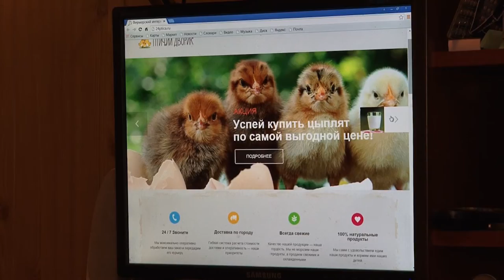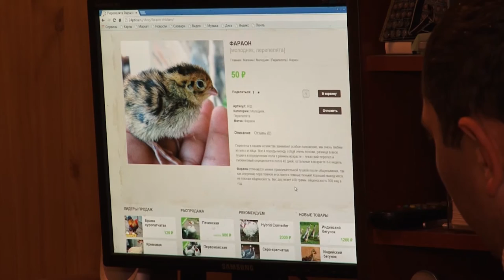Дари Добро. Сезон 2 Серия 5